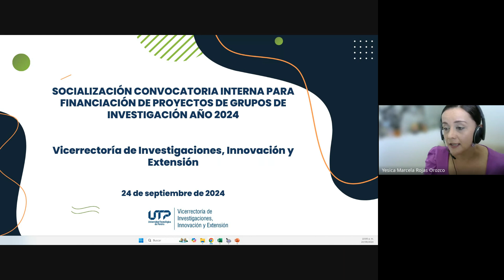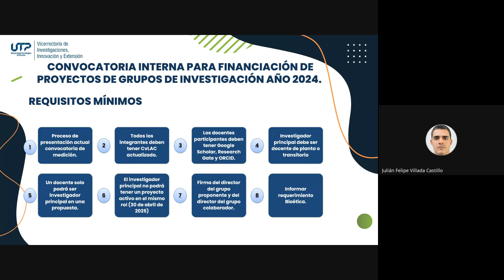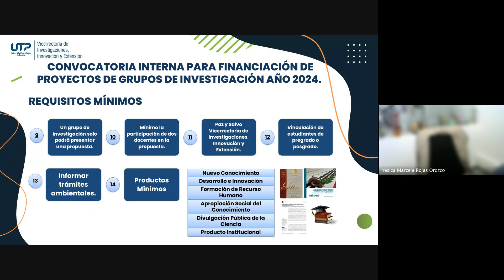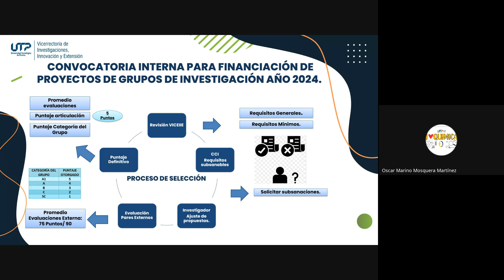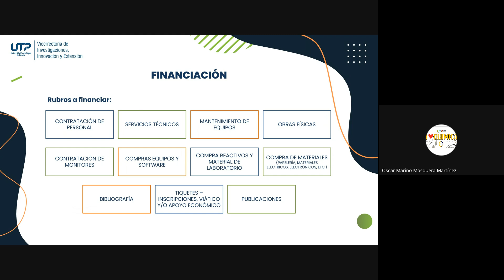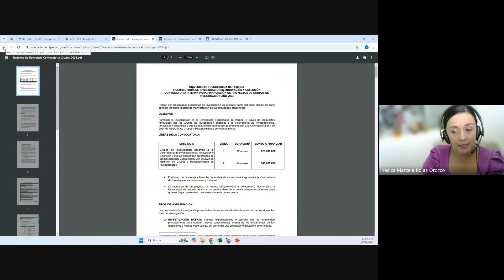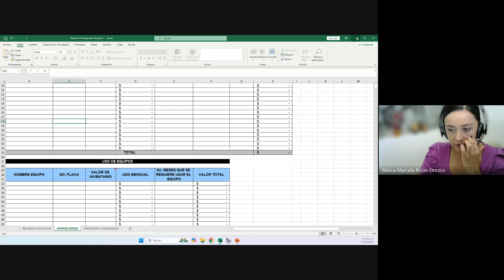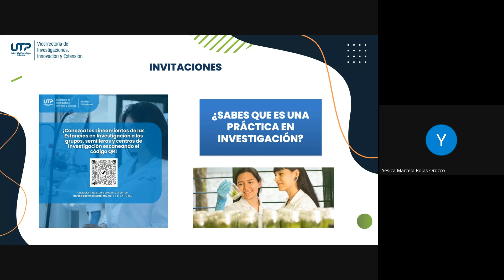Socialización Convocatoria Interna 2024 para financiación de proyectos de Grupos de Investigación.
CONVOCATORIA INTERNA PARA FINANCIACIÓN DE PROYECTOS DE GRUPOS DE INVESTIGACIÓN AÑO 2024.